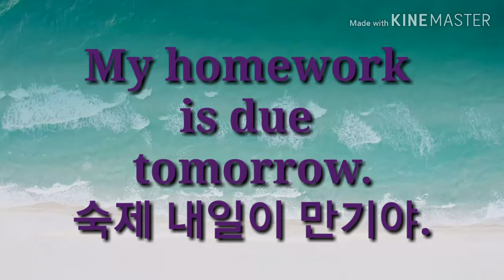집세 만기는 내일까지야. 영어로44